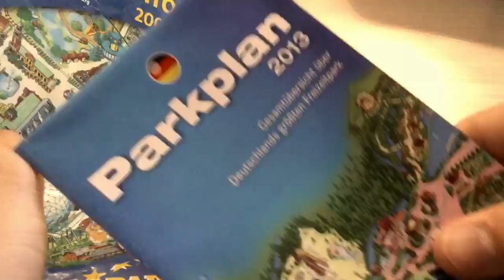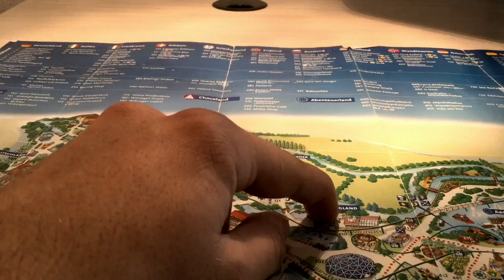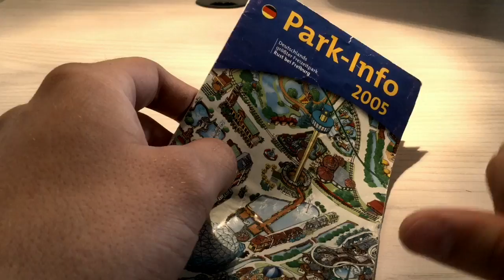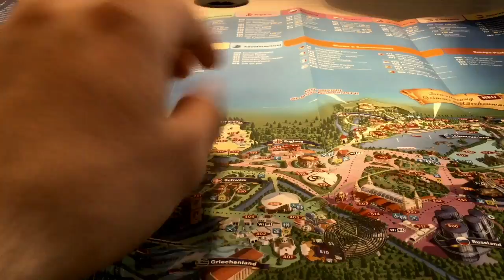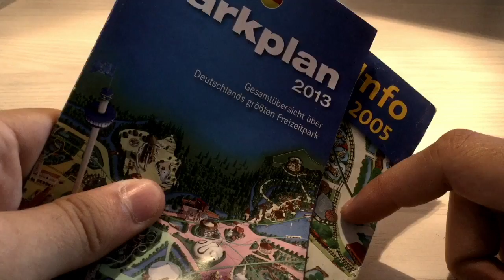Europapark Parkplan aus dem Jahr 2005 |400 Abonennten Special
Ich habe meine Parkplan- Sammlung durchforstet und bin auf einen Europapark Parkplan aus dem Jahre 2005 gestoßen . Diesen will ich euch  in diesem Video nicht vorenthalten.